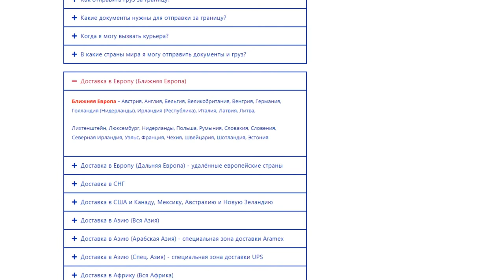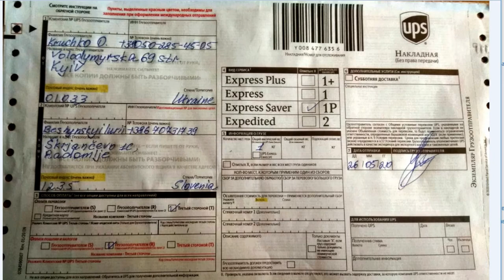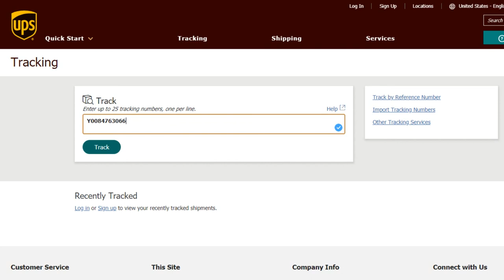UPS Как отправить документы из Украины за границу?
Очень просто отправить документы за границу из Украины в крупнейшей курьерской сети UPS.

На этой же странице всегда указаны текущие цены на отправку документов и грузов в международной сети UPS из Украины во все страны мира.

Документами считаются бумаги с напечатанными на них буквами. Если отправление помещается в конверт, но не является документами возможность отправки по тарифу документов лучше уточнить. Существуют ограничения на экспорт из Украины и импорт в некоторые страны.

Для отправки документов за границу достаточно вызвать курьера.